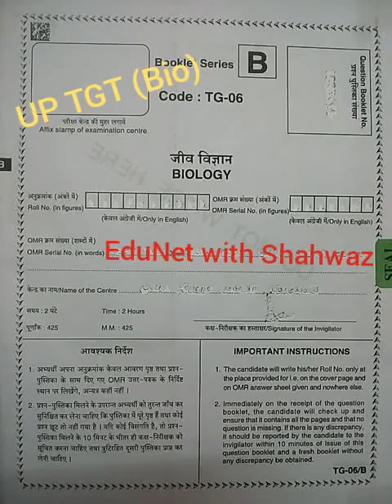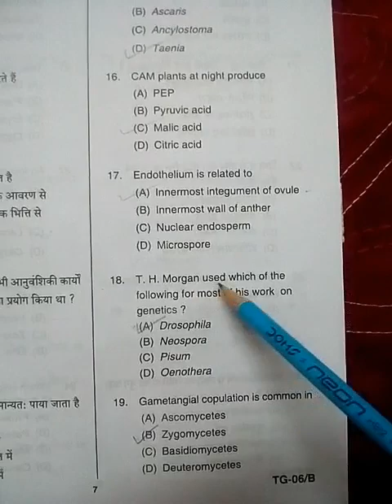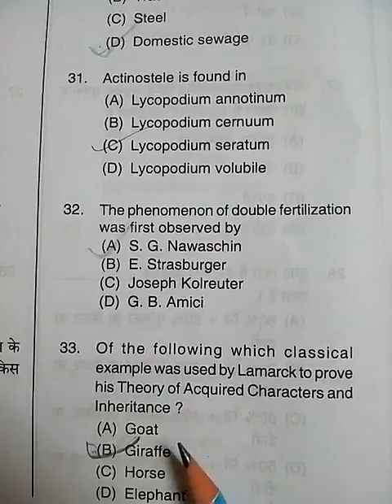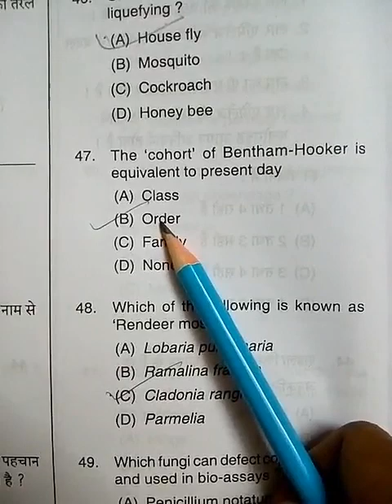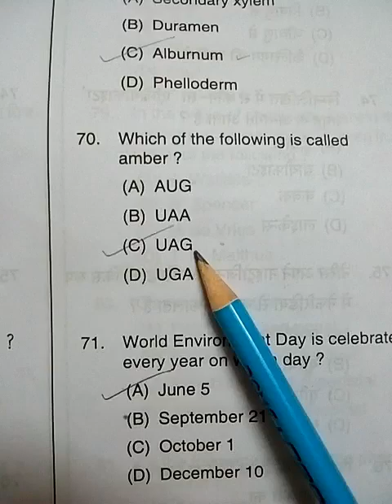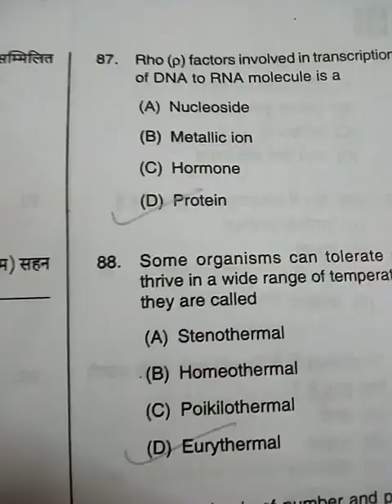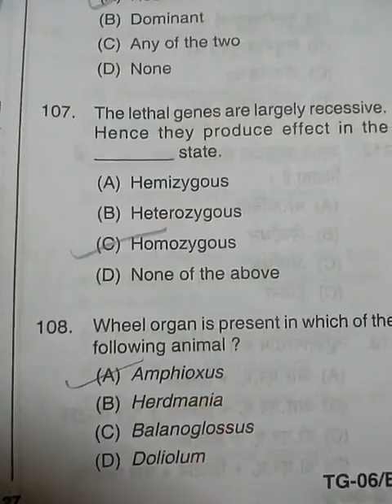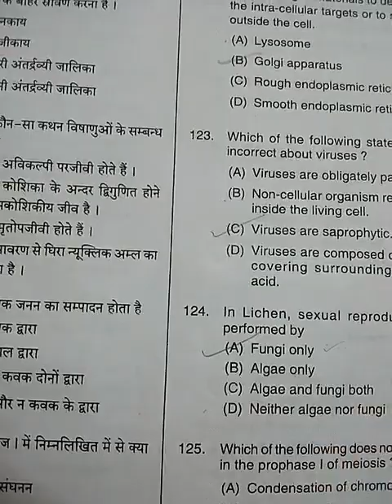UP TGT (Biology) || PGT || Asst. Prof. || GIC || UGC NET Examination